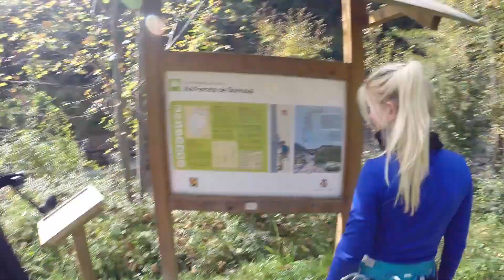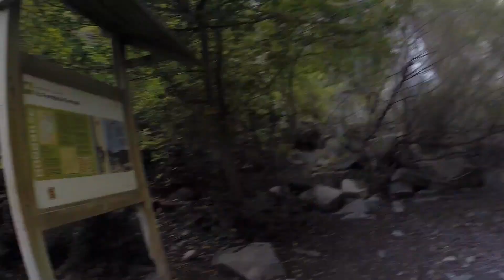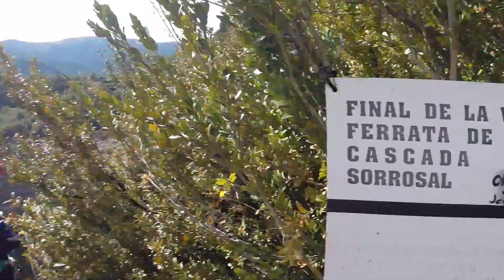Vía ferrata Sorrosal By SECTOR VERTICAL EN PAREJA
Una aventura visual de pasión por el deporte de riesgo, compartida a través de espectaculares montajes de video, creados por Javier García y su pareja Sabine Albers, en sus aventuras por muchos y variados lugares, para disfrute y referencia de cualquier persona que quiera realizar está actividad.